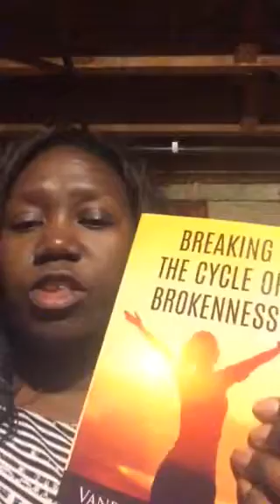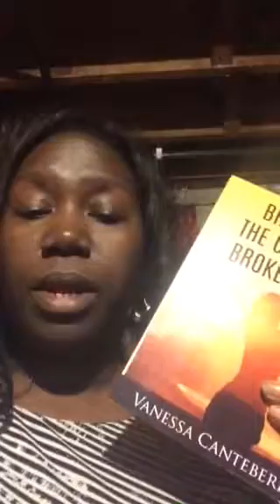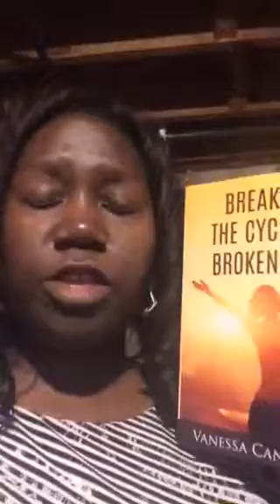Coaching Testimony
Get more Vanessa Canteberry!